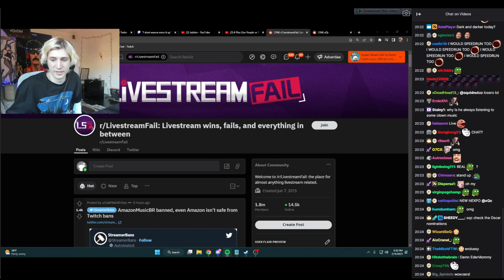xQc Gets actually seduced by Forsen's TTS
XQC might have gotten seduced by the Minecraft ender dragon